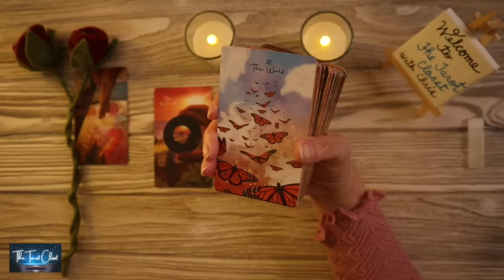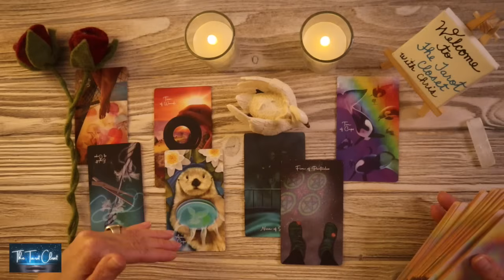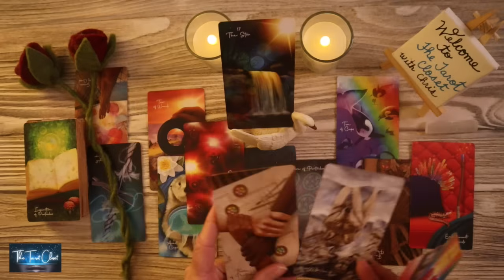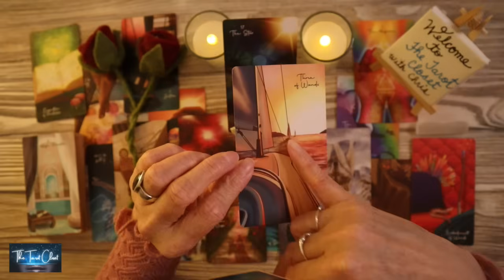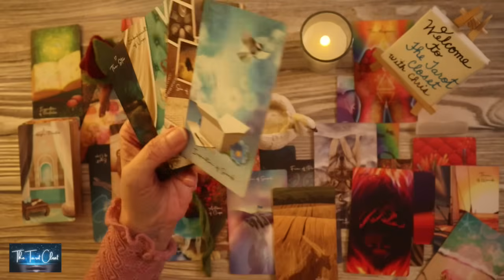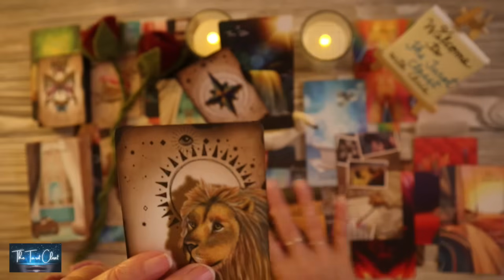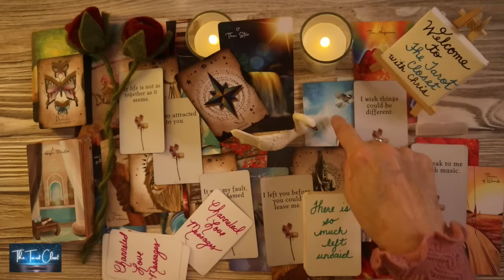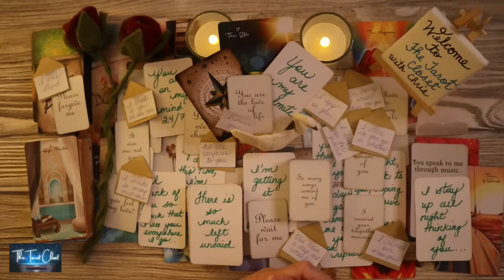AQUARIUS LOVE TAROT TODAY - SOMETHING MAJOR IS ABOUT TO GO DOWN, AQUARIUS!!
Hello, lovely Aquarius! Welcome to one of my many free Tarot Oracle Love Message Readings. This is a reading for July 2024. Aquarius, please check your Sun sign which represents your Soul, Moon your Emotions & Rising your Physical you. Your Sun, Moon & Rising Signs make up who you are, Aquarius. To get a bigger view of what’s going on you can cross-watch playlists here:

*_Tarot Cards, Oracle Cards used in your Aquarius Love Tarot Reading today, Aquarius Love Reading, Aquarius Tarot Reading, Aquarius Love Reading Today_*
Aquarius Love Messages, Aquarius Channelled Song Messages, Channelled Song